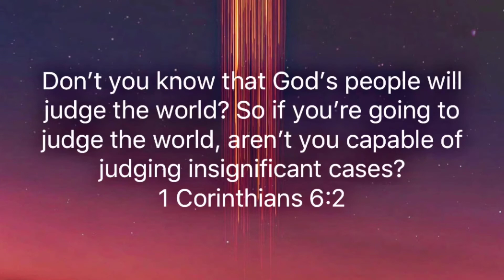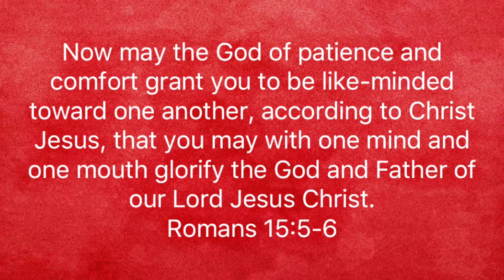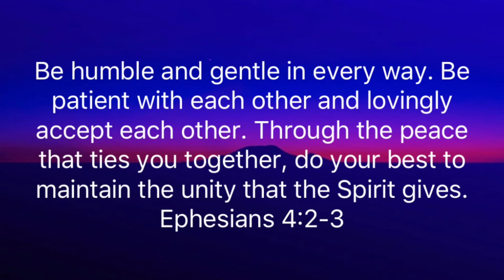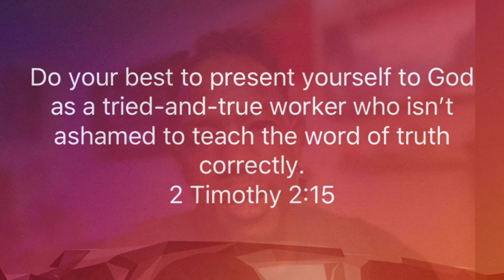Stewarding Judgment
Devotional Resources:

Sanctifying Interpretation: Vocation, Holiness, and Scripture

Humility: The Beauty of Holiness (Updated and Annotated)

Crucified Life: How To Live Out A Deeper Christian Experience

Parler @Adullam5778